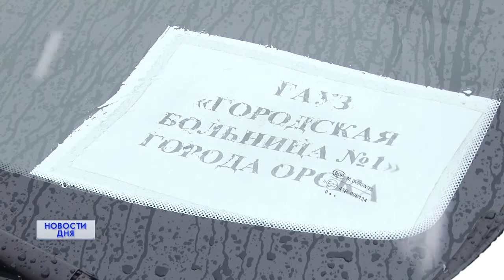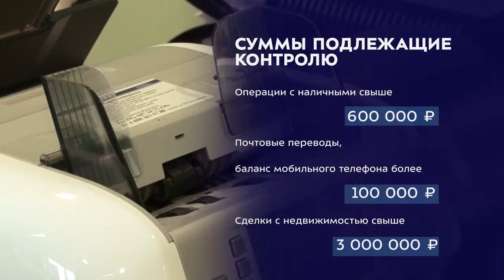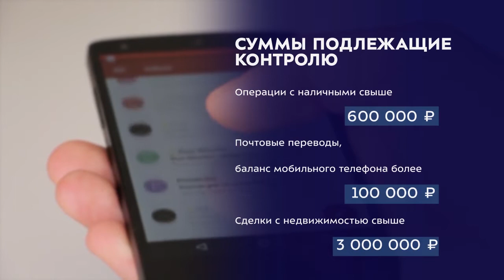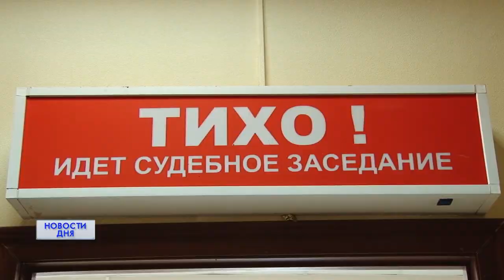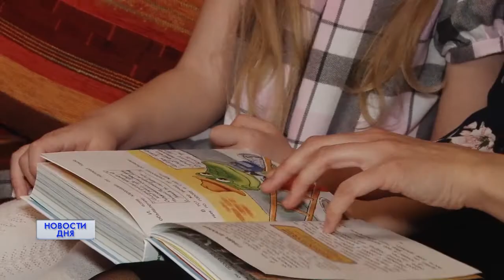Новости дня 12.01.21 09:00